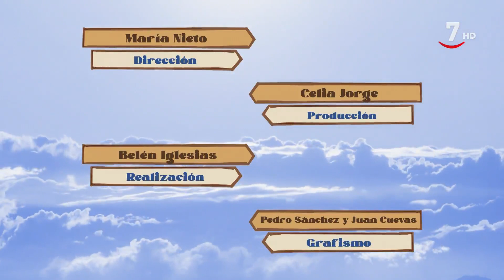El Correvuela T3/E20: Animales en semilibertad. lobo ibérico, bisontes, caballo losino y ciervos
ElCorrevuela (24/01/2023)
Este programa recorre algunas de las reservas de animales salvajes que se pueden visitar en la región. Son espacios creados para la protección de animales en peligro de extinción o para posibilitar a la población ver de cerca estas especies. Es el caso del centro Félix Rodríguez de la Fuente, donde conviven más de una decena de lobos ibéricos. Situada en plena Sierra de la Culebra, en la provincia de Zamora, en esta reserva conviven distintas manadas de lobos con sus propias leyes, como la que dicta que solo la pareja dominante es la que puede reproducirse. Solo los cuidadores, que se encargan de facilitarles alimento, pueden aproximarse a corta distancia. Lo mismo ocurre en la reserva de ciervos de Palencia, histórico punto de recreo para los vecinos de la capital donde conviven cerca de 70 ciervos adultos. Eduardo es uno de sus cuidadores y bien conocedor de los ciclos vitales de estos animales, que cada año renuevan su cornamenta para defenderse de los depredadores. En la provincia de Burgos hay un proyecto de recuperación de animales prehistóricos hoy prácticamente desaparecidos, como es el caso del bisonte. En la reserva de Paleolítico Vivo han cons